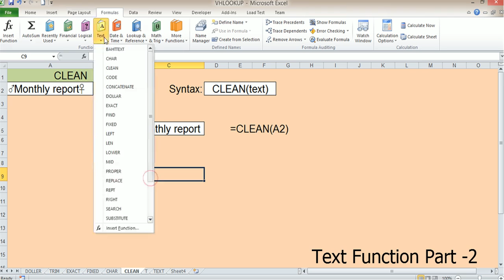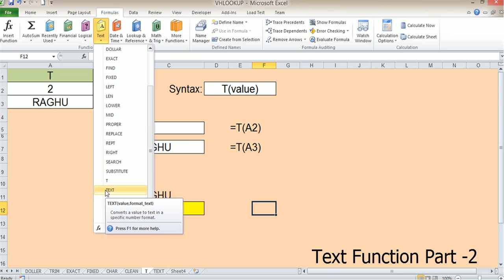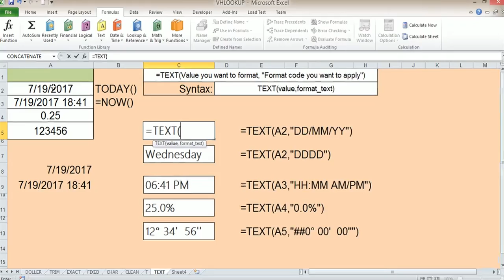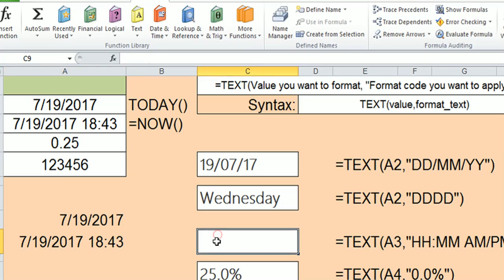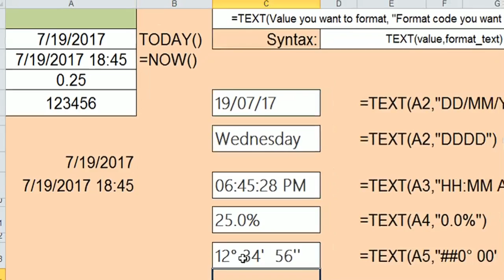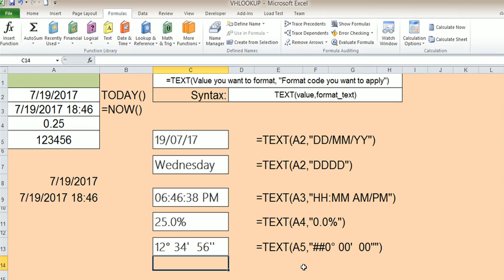Excel : TEXT Function || in Kannada Part 2 of 4